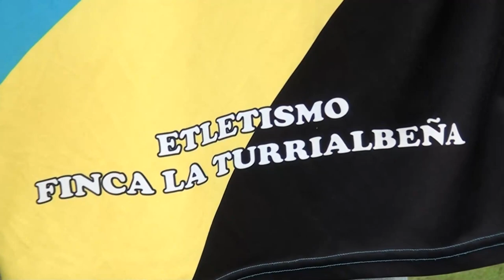Don Víctor López: 70 años y 170 carreras de atletismo